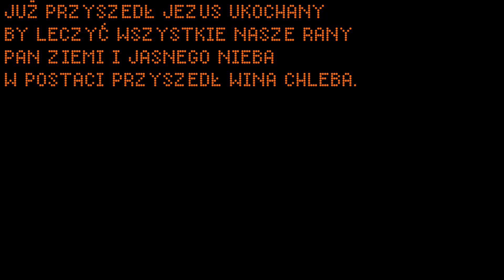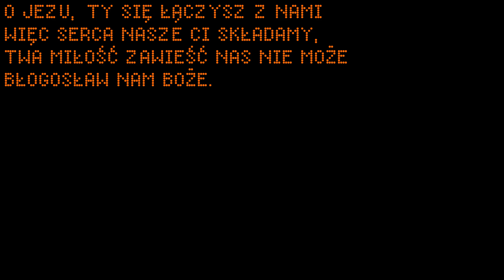Już przyszedł Jezus ukochany